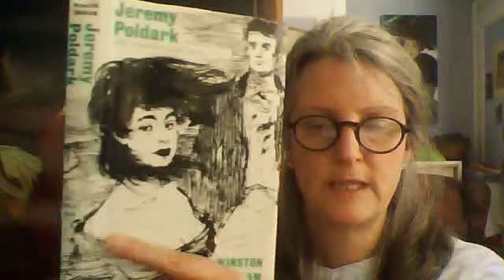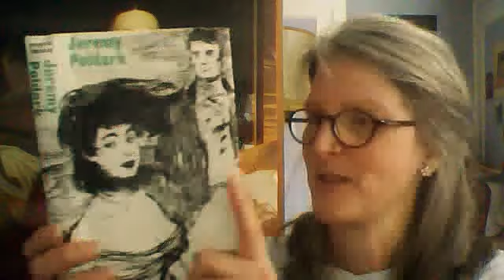From: Jeremy Poldark chapter 9 by Winston Graham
Ross on trial for his life in Bodmin where Dwight has an unforgetable encounter in his room. I'm sorry I've said Truro but it is infact Bodmin.